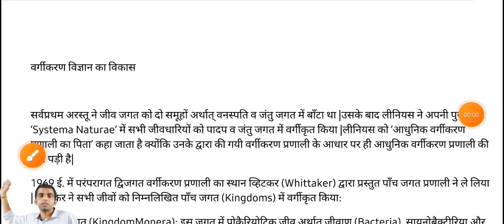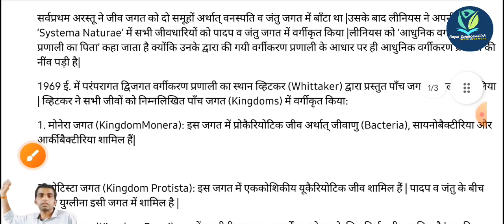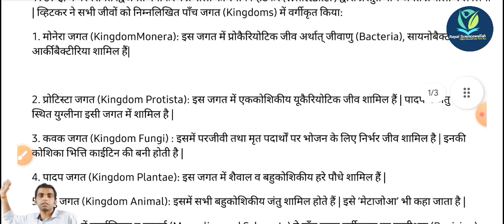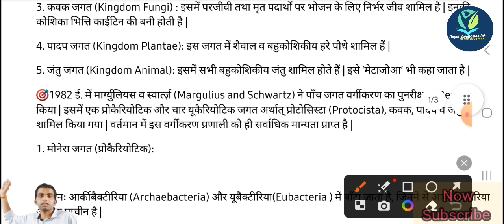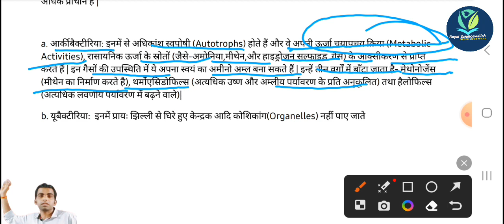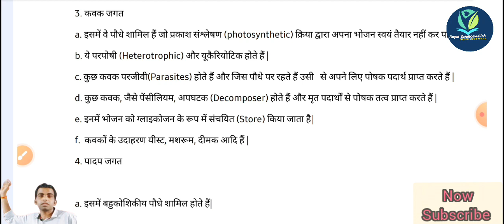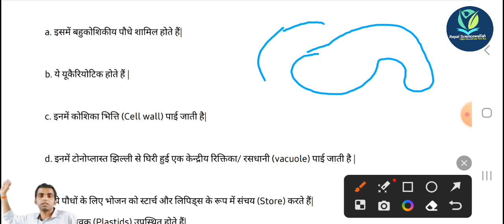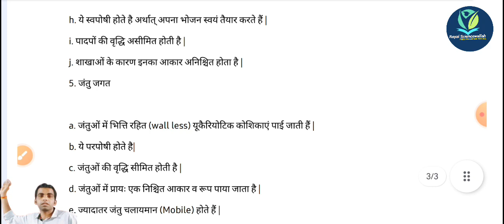Whittaker five kingdom concept in hindi🎯Class 11 th Biology|For UP Board, NCERT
five kingdom classification,biological classification,biological classificati,on class 11 neet,biological classification class 11 neet,Whitekar paach jagat vargikaran,Biological classification class 11 ncert,biological classification neet,
five animal kingdom classification, five kingdoms biology, five kingdom classification system, five kingdom classification biology